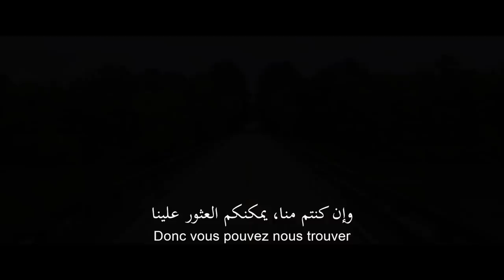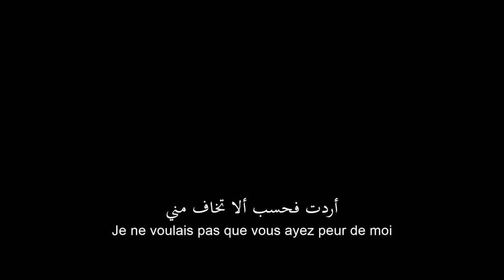The Darkest Minds | Official Trailer | Now In Cinemas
Imprisoned by an adult world that now fears everyone under 18, a group of teens form a resistance group to fight back and reclaim control of their future.

Director: Jennifer Yuh Nelson
Writers: Chad Hodge (screenplay by), Alexandra Bracken (based upon the novel by)
Stars: Bradley Whitford, Mandy Moore, Amandla Stenberg

 بكترز و دريمووركس انيماشن في الشرق الأوسط